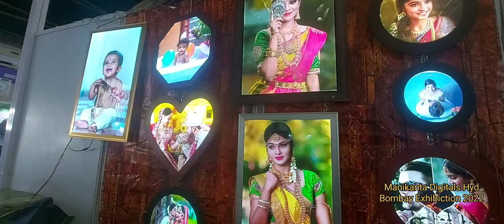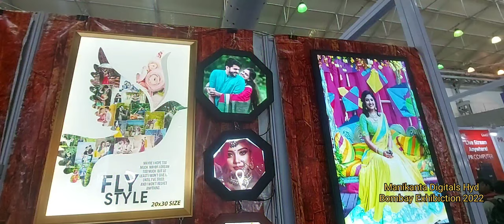LED PHOTO FRAMES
LED PHOTOFRAMES
MANIKANTA DIGITALS